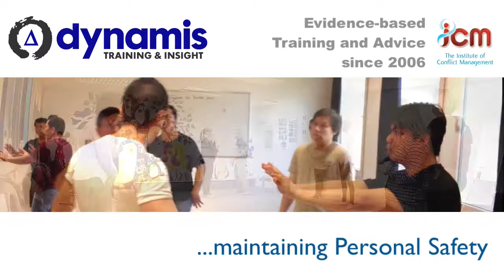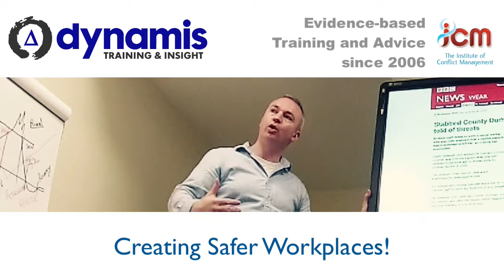What We Do at Dynamis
Values-driven and Evidence-based Training
Dynamis is an ICM Quality Award Centre (QAC#2201) for the delivery of Workplace Violence Prevention Training.  We tailor our Conflict Management, De-Escalation, Breakaway and Physical Restraint Training courses for your context and the unique safety requirements and ethos of your service, enabling your team to improve their practice for the prevention and management of violence and aggression.

Conflict Resolution
Lone Worker Personal Safety
Self-Protection and Breakaway
Physical Intervention and Restraint

We help your  team to manage the entire spectrum of conflict, from simple communication to complex crisis.  The approach we teach your staff combines verbalisation skills for de-escalation of conflict with appropriate, last-resort physical alternatives.